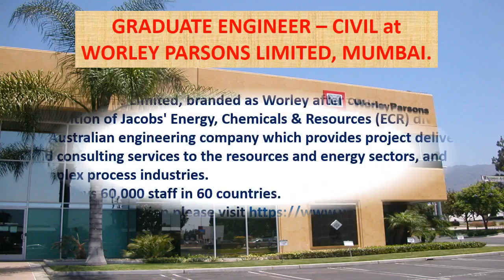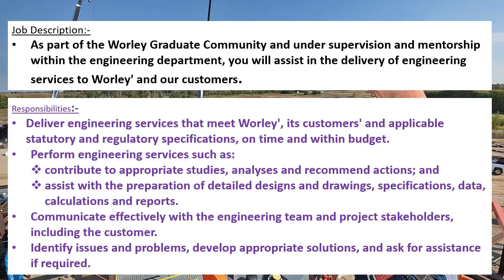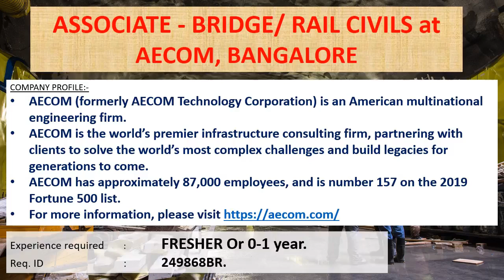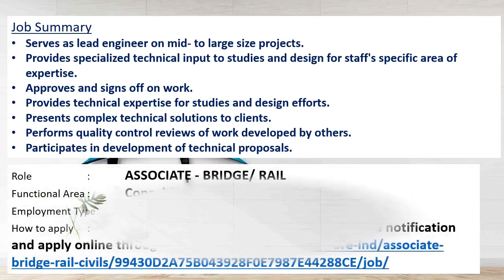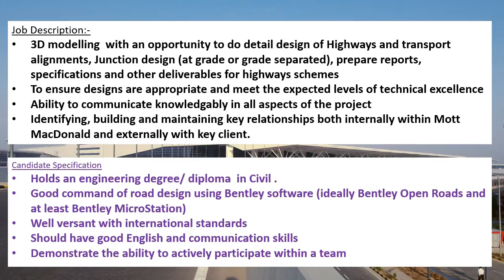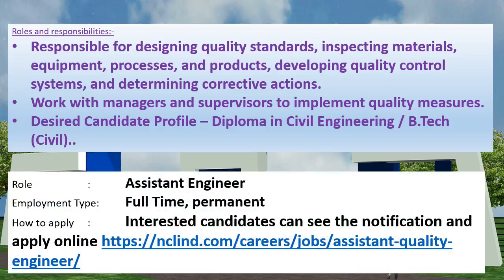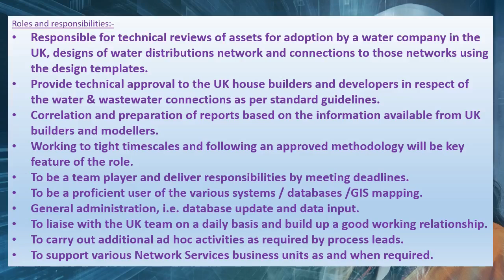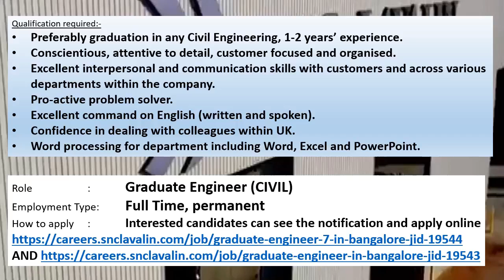CIVIL engineering jobs | 1.12.2021 | Job news for civil engineers | FRESHERS jobs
This video tells about the latest job opportunities for Civil engineering job seekers. This video will helps Civil engineering students to find out different Private multi national company jobs.
This video series will give a clear idea to the students, what are the current job openings available in India.

This week’s video contains job information's in WORLEY PARSONS LIMITED, MUMBAI, AECOM, BANGALORE, MOTT MACDONALD, NOIDA., NCL INDUSTRIES LTD, AP, ATKINS (SNC-LAVALIN), BANGALORE.